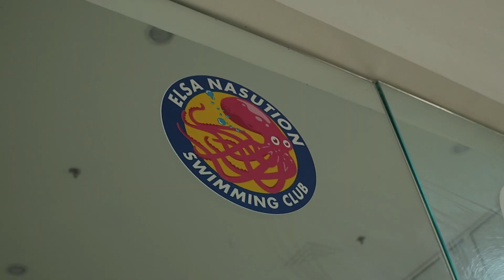Sekolah Renang Untuk Anak | Ryu Vlog | Elsa Nasution Swimming School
Minggu Lalu Ryu datang lagi ke Elsa Nasution Swimming School. Kali ini hari kedua ikut di kursus renang. Jadi setiap minggu Ryu akan datang dan latihan renang didampingi pelatihnya.

ikutin terus aktivitas Ryu ya...